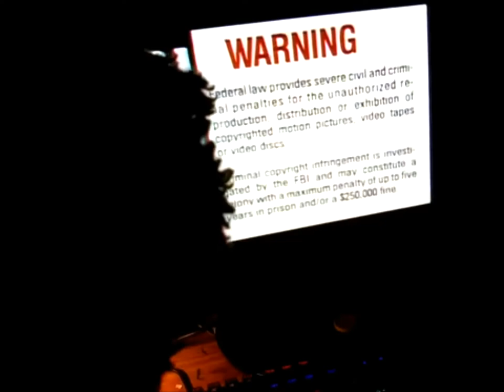My Teddy Bear Watches The Warner Home Video Logo [Ft. MarioAndSonicfan 2000]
MarioAndSonicFan 2000 actually did this for me, so i decided to make this video

so anyways enjoy!